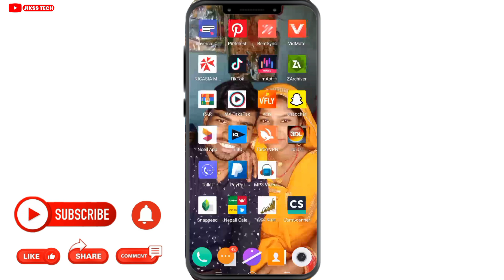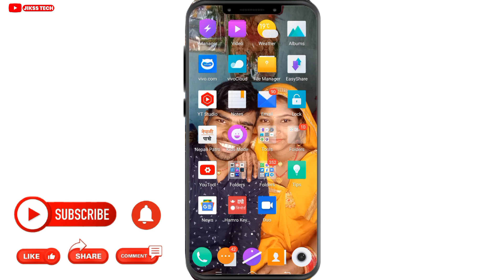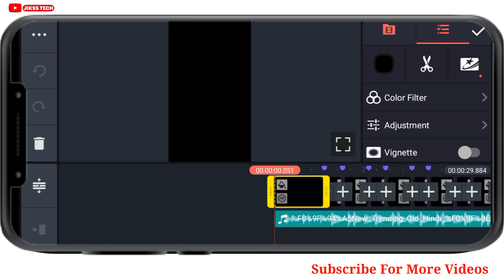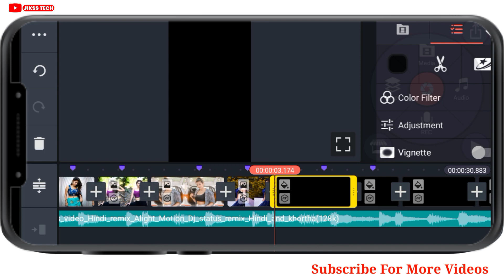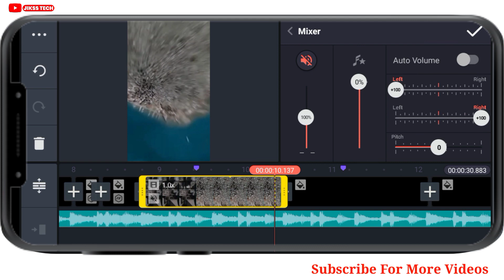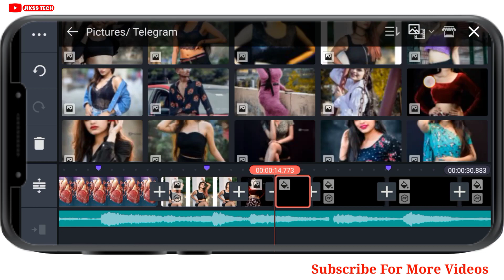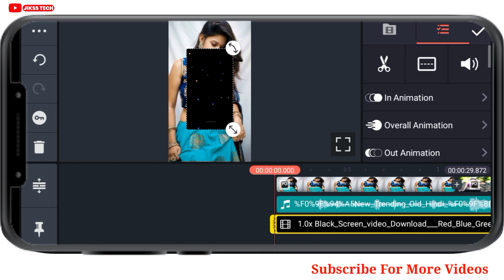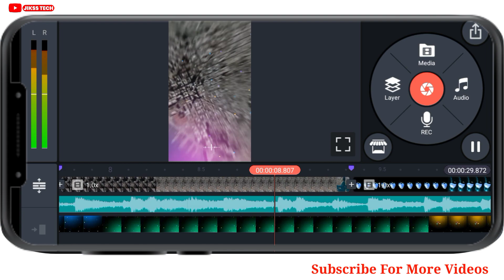New Trending hindi old dj status editing | kinemaster se dj status video kaise banaye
Your Query
1. kinemaster se dj status kaise banaye
2. kinemaster editing
4. status video kaise banaye
5.full screen status video kaise banaye
6. kinemaster video editing new style 2021
7. kinemaster video editing 2021
8. kinemaster status editing
9. new trending whatsapp status editing in kinemaster
10 . kinemaster new editing
11 . kinemaster status video kaise banaye
12. kinemaster status video kaise banayenge
13. dj video status kaise banaye kinemaster
14 . kinemaster se status video kaise banaye
15 . kinemaster se status video kaise banaye green screen

3. Instagram👉️
5. Twiter👉️

Like Button
Share Button